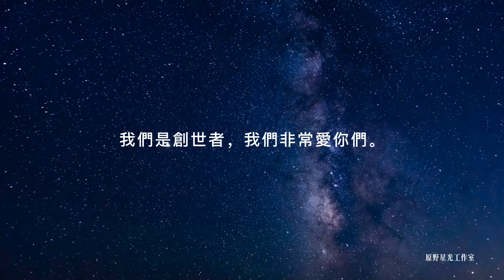誰在控制通往五維的道路？【第十二維度創世者】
我們想向你們保證，你們的成長是不可避免的，我們也想讓你們擺脫這樣一種觀念、想法和信念，即你們的成長必須是艱難的、困難的、充滿痛苦的。
有時候，你們可以回顧一個事件——讓我們稱之為“生命中的創傷”，然後說：“我可以看到我是如何從那次經歷中成長起來的。”當你們這樣做的時候，你們就會從事件的重構中受益。然而，你們不想形成一種期望：為了成長，我必須承受苦難。
你們也可以在快樂的經歷中輕鬆地成長。你們可以擁有一次足以改變生活的經歷——它非常積極、給你們的感覺也很好。
任何在“成長一定是痛苦的”這一假設下運作的人都是從集體意識中獲得了這個想法，因為這是人類當中普遍持有的一個信念。
你們現在已經到達了這樣一個階段——在此你們可以檢查所有的信念，以便更好地理解你們對自己的實相的創造，當你們這樣做的時候，你們可以認識到有很多方法可以讓你們成長和擴展，而不涉及痛苦和苦難。